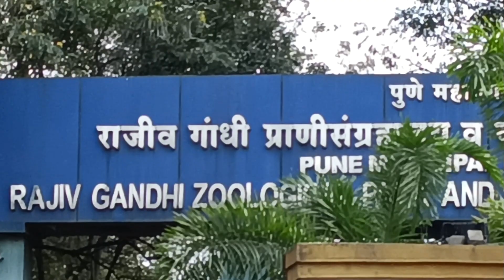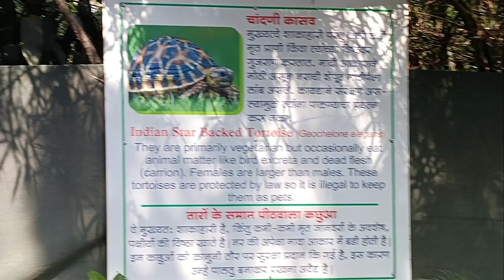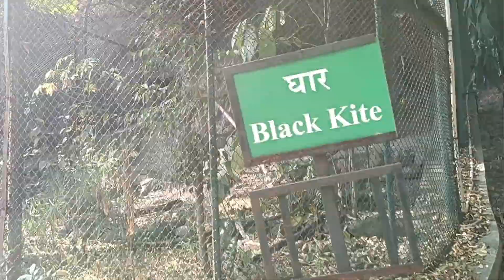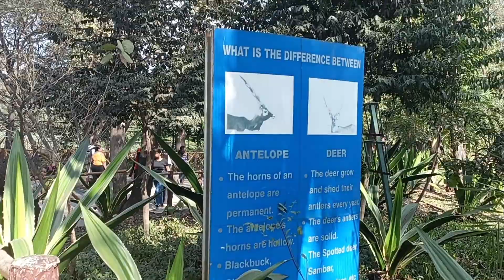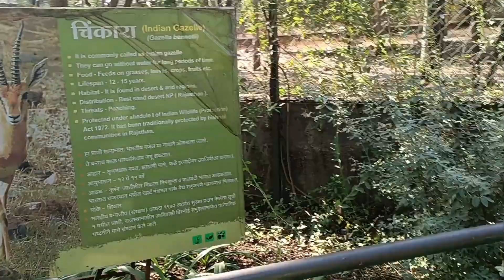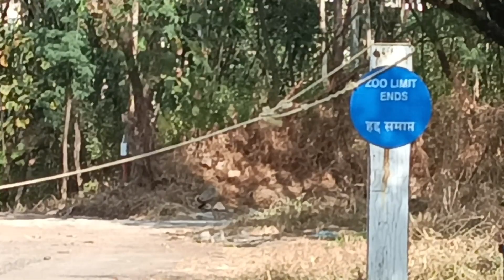Rajiv Gandhi Zoological Park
I make Daily Vlog Mostly Its Me In Video
Sharing My Daily Experiences Of Life